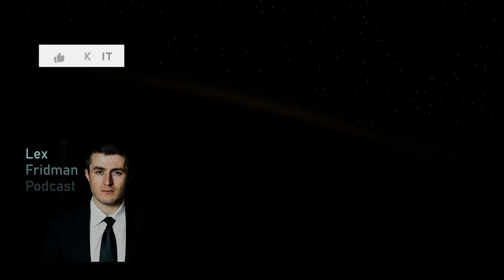Why is Clubhouse so popular? | Cal Newport and Lex Fridman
- Linode to get $100 free credit
- SimpliSafe and use code LEX to get a free security camera

GUEST BIO:
Cal Newport is a computer scientist who also writes about productivity.